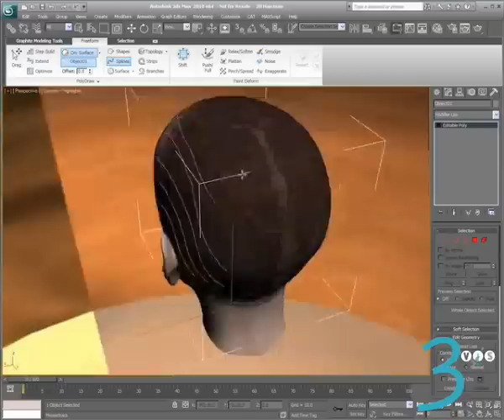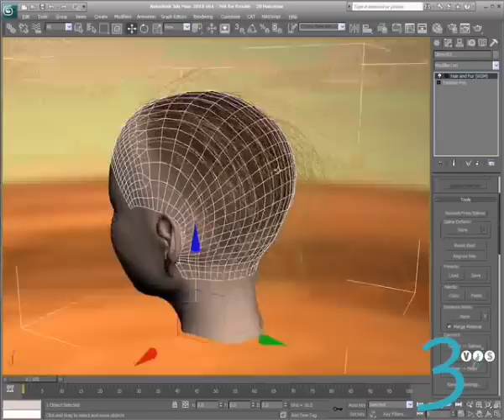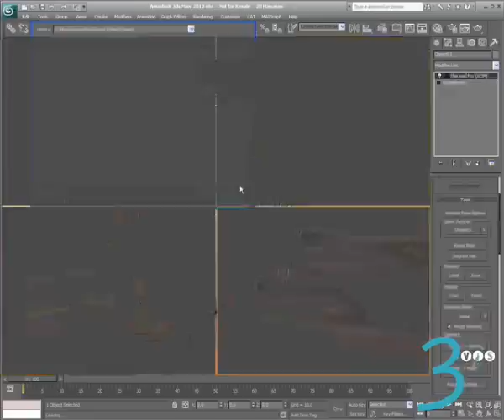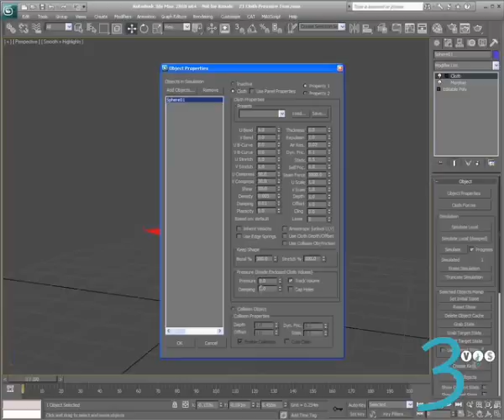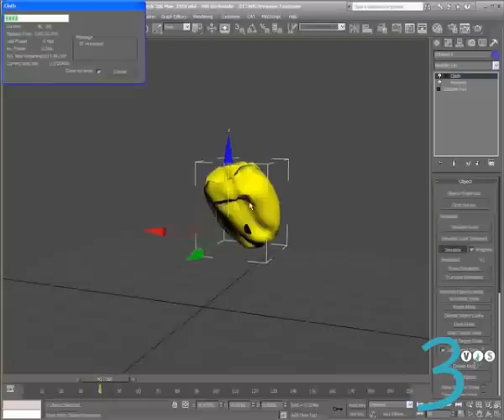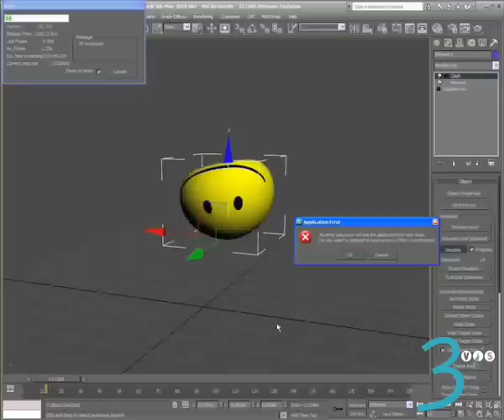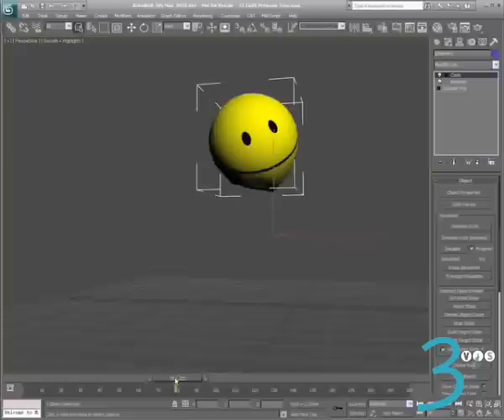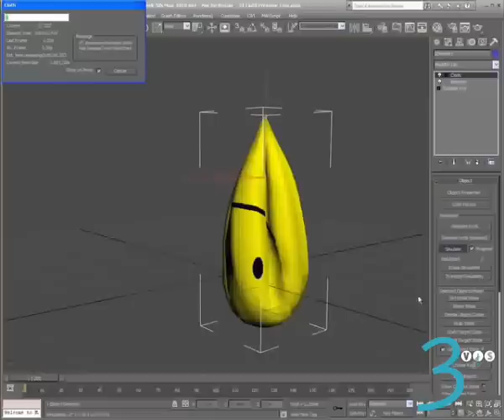5/5 - Autodesk Mudbox French Tutorial by Louis Marcoux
En exclusivité pour 3vis, Louis Marcoux, spécialiste de produits chez Autodesk Canada,  vous présente une démonstration approfondie en 5 épisodes de Autodesk Mudbox ainsi que quelques "features" de la nouvelle version Autodesk 3ds Max 2010.

Qui est Louis Marcoux ?
Louis Marcoux est un spécialiste technique en effets visuels et animation 3D chez Autodesk. Artiste 3D et développeur de logiciels depuis 1994, Louis est spécialisé dans les logiciels 3ds Max®, Mudbox™ et Toxik™, utilisés dans les industries du jeu, du film, des effets visuels et de la visualisation 3D.

Qui est 3vis ?
Avec des points de vente à Montréal, Toronto et Vancouver, 3vis est le plus important revendeur Media & Divertissement dAutodesk au Canada se spécialisant dans la vente de logiciels destinés aux domaines du Jeux Vidéo, du Film et de la Télévision. 3vis est un PSP dAutodesk « Premier Solutions Provider » et offre une vaste gamme de produits Autodesk ainsi que des solutions complémentaires.